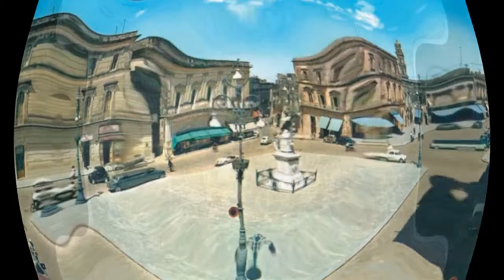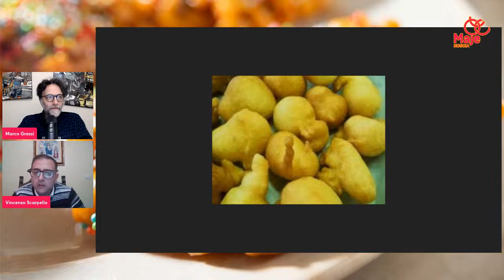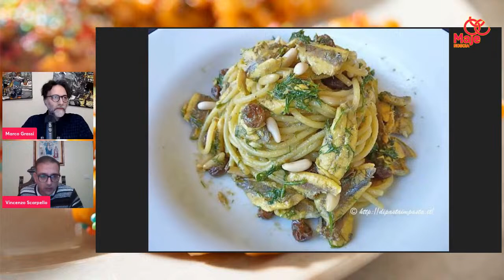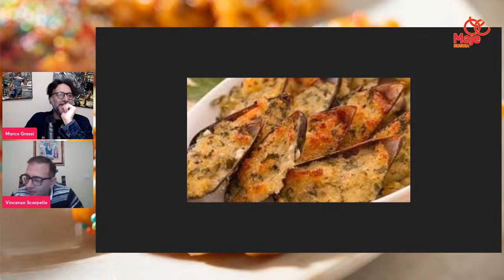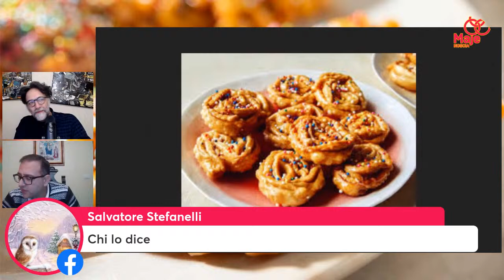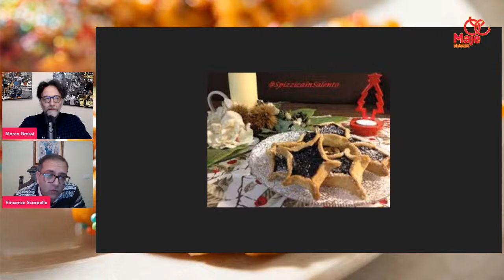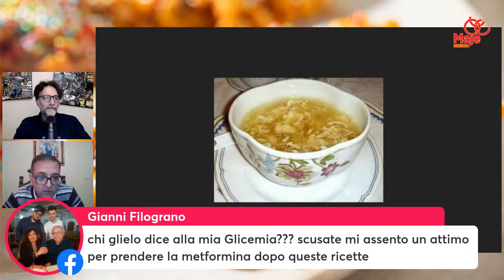Alla riscoperta delle prelibatezze natalizie - Maglie Magliesi Magliesità #34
Puntata gastronomica in cui con Vincenzo Scarpello racconteremo (e mostreremo sul campo!) le più golose ricette tradizionali magliesi delle feste, in termini di dolci e non solo